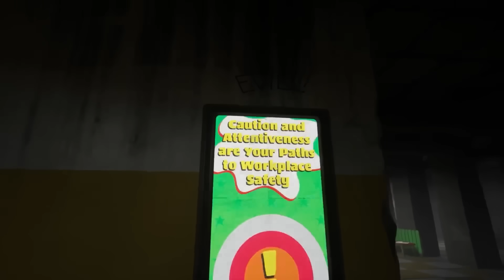Murder Mystery BUT Funny Moments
Murder Mystery BUT Funny Moments in Roblox
Sunny and Melon play MURDER MYSTERY but its the FUNNIEST moments... These moments are absolutely WILD and HILARIOUIS!